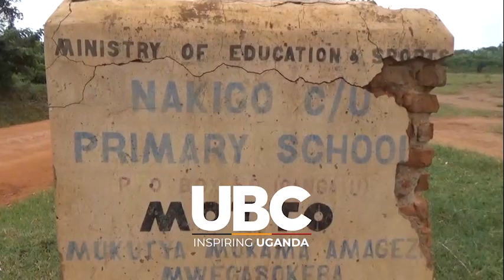Iganga - Mother of twins fails PLE